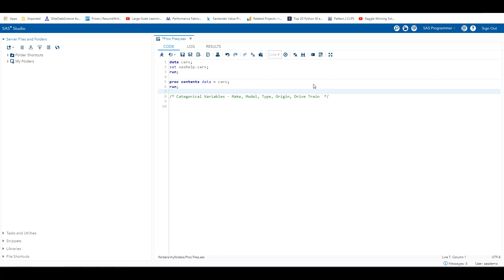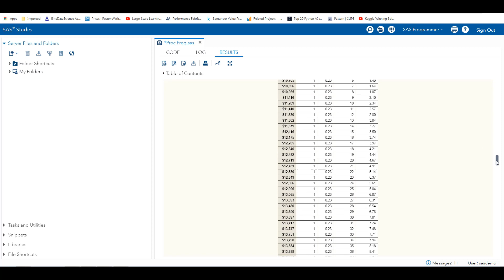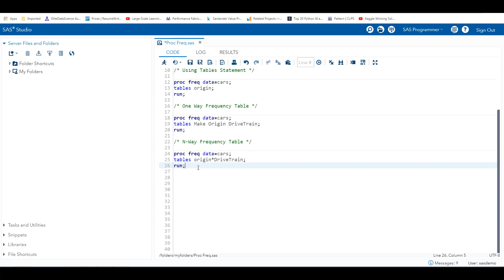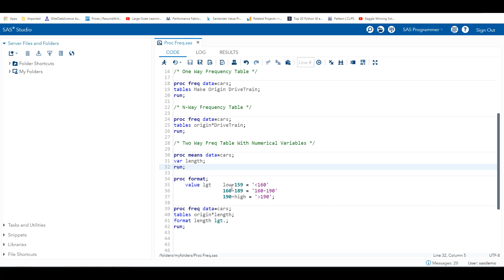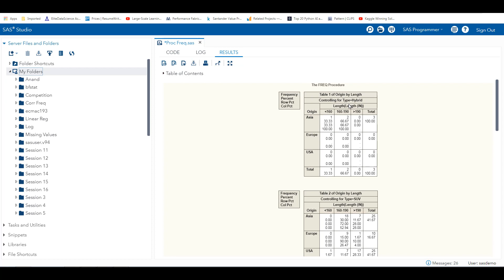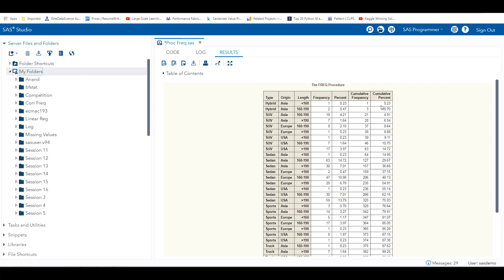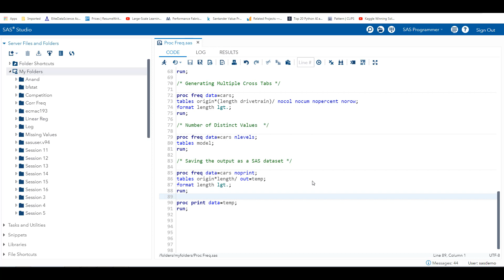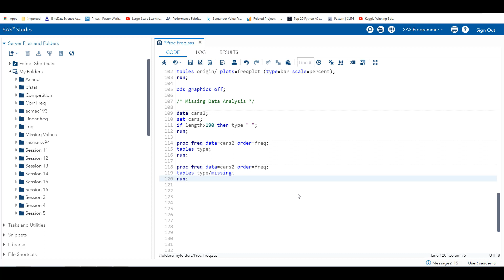Proc Freq In SAS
PROC FREQ is one of the most frequently used SAS procedures which helps to summarize categorical variable. It calculates count/frequency and cumulative frequency of categories of a categorical variable. In other words, it returns the number and percentage of cases falling in multiple categories of a categorical variable. It's not just restricted to counts. It also produces bar charts and tests for association between two categorical variables.